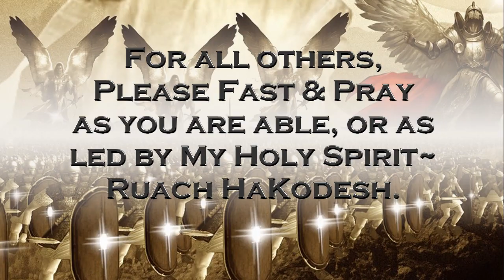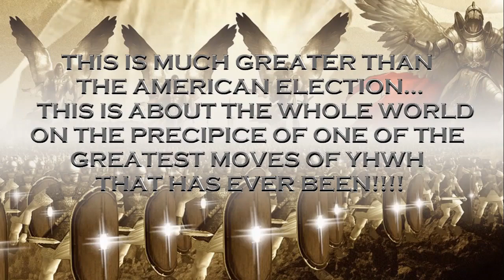👑911 EMERGENCY: THREE DAYS OF FASTING & PRAYER JAN 19-21, 2021👑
MY Dear Children of the Earth, Sons and Daughters:

Please heed this LAST CALL Message to you.  For many have risen up, and great alliances are against MY Children RIGHT NOW.  Great conspiracies are conspiring to take you down RIGHT NOW.  For I know these things, and how to stop these evil ones.  But I ask you now to participate with ME: Heaven and Earth together, in One Accord! (Ps 2, Ps 38)

As I call this upon the Earth right now; I call this also to the Heavens:
THREE DAYS OF PRAYER & FASTING:
19th, 20th, 21st JANUARY, 2021
6th, 7th, 8th  SH’VAT, 5781
MIDNIGHT TO MIDNIGHT—THREE FULL DAYS.

Esther Fasting for those who can do Esther Fasting.  For MY Great Spirit-Warriors, MY 144,000 Army that I AM equipping and positioning right now:  Do your best to do this Esther Fast! (Es 4:16)

For all others, Fast as you can and as My Holy Spirit leads you.  Whatever you are able to do…but lay yourselves down as Living Sacrifices, Holy and Acceptable to ME… Rom 12:1-2

…AND I SHALL SHOW YOU WHAT I WILL DO:  THE MOST ASTOUNDING MIRACLES, SIGNS AND WONDERS THAT WILL PUT OUR ENEMIES TO SHAME!  THAT WILL EXPOSE THEIR EVIL PLANS AND DOINGS; THAT WILL SHAKE ALL THAT CAN BE SHAKEN AND STOP ALTOGETHER SOME OF THESE VERY SINISTER, NEFARIOUS PLANS!

BUT I NEED YOUR PARTICIPATION NOW, MY BELOVED SONS AND DAUGHTERS.  I NEED YOUR TRAVAILING SESSIONS NOW!  YOUR INTERCESSIONS NOW!  YOUR SPIRIT WARS NOW!
I NEED YOU TO TAKE YOUR POSITION WITH THE GREAT I AM, WITH YOUR COMMANDER-IN-CHIEF:  YAHUSHUA HA’MASHIACH– JESUS CHRIST OF NAZARETH!

IT IS TIME! FOR YOU WERE BORN FOR SUCH A TIME AS THIS,
EACH AND EVERY ONE OF YOU! (ES 4:14)
TAKE YOUR ROYAL POSITION!  TAKE YOUR PRIESTLY POSITION…
AND FIGHT IN THE SPIRIT! (REV 1:6, PS 144, ES 9)

INTERCEDE AND WAIL AND TRAVAIL FOR HUMANITY, FOR THE SOULS THAT WILL BE LOST, AND THE SOULS THAT ARE ABOUT TO BE SAVED IN THESE DAYS! (JOEL 2)

FOR I HAVE GREAT AND MIGHTY PLANS THAT I AM EXECUTING RIGHT NOW, THAT MY ENEMY DOES NOT EVEN KNOW ABOUT.

DO YOU TRUST ME, MY CHILDREN?  AND IF YOU DO TRUST YOUR YHWH ELOHIM, YOUR LORD GOD ALMIGHTY, THEN OBEY ME!  (PROV 3)

FAST AND PRAY IN SACKCLOTH (BLACK CLOTHING)!
INTERCEDE FOR HUMANITY!  BELIEVE AND OBEY EVERYTHING THAT I WILL INSTRUCT AND ASK YOU TO DO.

DO THIS BY YOURSELVES AND WITH YOUR FAMILIES, AND SHARE THIS FAR & WIDE!  SHARE THIS!  LET IT TRULY GO VIRAL!

I DECREE & DECLARE FROM THE SUPREME COURTROOMS OF HEAVEN TO EARTH RIGHT NOW, WITH THE ROYAL SIGNET RING OF YAHUWAH, WITH THE KEY OF DAVID, AND WITH THE HOLY BLOOD OF YAHUSHUA HA’MASHIACH, MY SON:
A THREE DAY ESTHER FAST IS CALLED FOR THE 19TH, 20TH, AND 21st OF JANUARY, 2021,
AND SEE WHAT I SHALL DO FOR YOU, MY BELOVED CHILDREN, MY RIGHTEOUS SEED OF THE EARTH!

I LOVE EACH AND EVERY ONE OF YOU SO VERY, VERY, VERY MUCH!  We are for you, We are not against you.  In the midst of Judgement…there is Mercy.  And I say, allow Us to step in for you as you lay yourselves down as Living Sacrifices, Holy and Acceptable unto Us… NOW, BELOVED CHILDREN, NOW! HALLELUYAH!  HALLELUYAH!  HALLELUYAH!

THIS IS MUCH GREATER THAN THE AMERICAN ELECTION, MY DEARS. THIS IS ABOUT THE WHOLE WORLD…ON THE PRECIPICE OF ONE OF THE GREATEST MOVES OF YHWH ELOHIM THAT HAS EVER BEEN! (HAGGAI 2, REV 12)

THANK YOU VERY MUCH, TODA RABA!
THE LION OF JUDAH ROARS!
Shalom~Shalom, I Love each and every one of you with an Everlasting Love. Come to ME in the Secret Place, and I shall confirm this and so much more to you.  Amen. (Ps 91, Ps 23)
IN MY SON YAHUSHUA HA’MASHIACH~JESUS CHRIST OF NAZERETH’S NAME,
AMEN.

FAST, PRAY, CONSECRATE (READ MY WORD & WAR) AND OBEY ME—PLEASE!
BELOVEDS, PLEASE PRAY FOR ALL THE LOST SOULS OF THE EARTH, FOR YOUR PERSECUTED BROTHERS & SISTERS, AND PRAY REGARDING THE ABOMINATION OF  MY LITTLE ONES BEING HORRIBLY ABUSED & TRAFFICKED!

Comprehensive List Of TLC Videos:
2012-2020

♛WE DECLARE & DECREE A SEALED MESSAGE WITH YHWH’S ROYAL SIGNET RING, KEY OF DAVID, HOLY BLOOD, RUACH HA’KODESH ~&~ SHEKINAH GLORY OF YAHUSHUA & YAHUWAH, AMEN♛